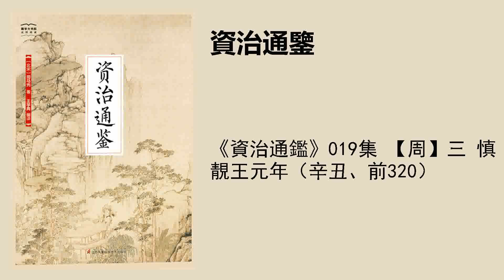《資治通鑑》019集 【周】三 慎靚王元年（辛丑、前320）